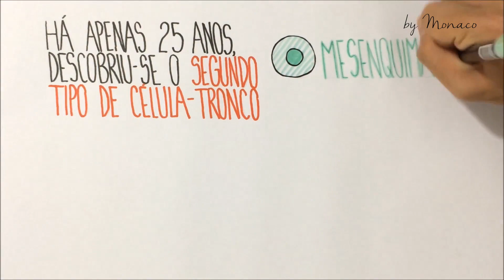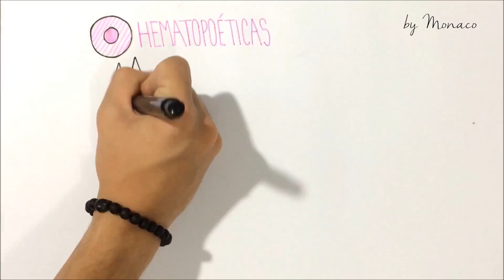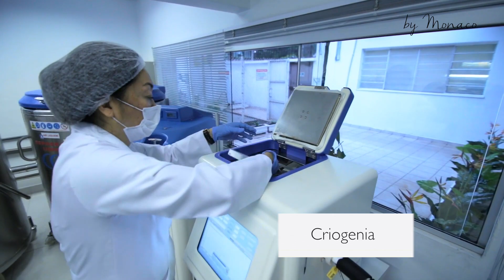Saúde e Beleza - O que são Células-Tronco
Dr. Carlos Alexandre Ayoub, Diretor Clínico do CCB - Centro de Criogenia Brasil nos explica o que é célula-tronco. As células-tronco são aquelas que formam os tecidos e órgãos do corpo humano e têm poder regenerativo. Elas têm a capacidade única de autorrenovação e divisão constantes, o que contribui para a reparação de tecidos danificados ou para a substituição de células que vão morrendo.

Para mais matérias como esta, vídeos sobre viver bem e saúde e beleza, acesse:

Conecte-se:
Curta nossa página: